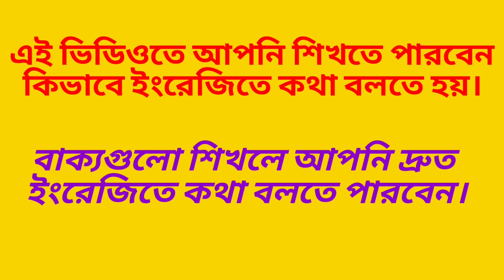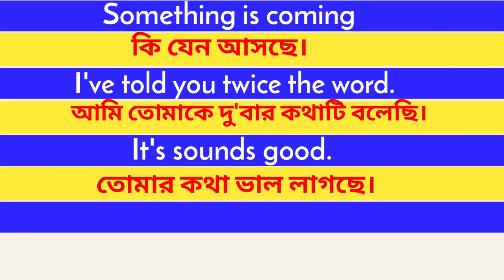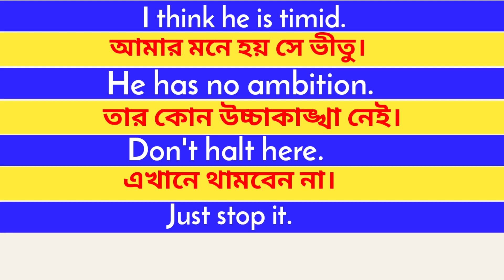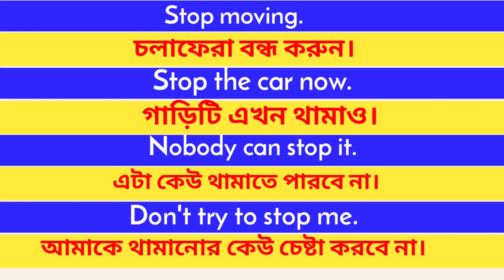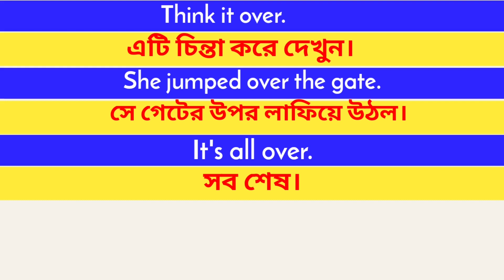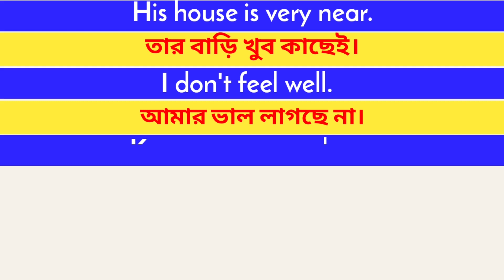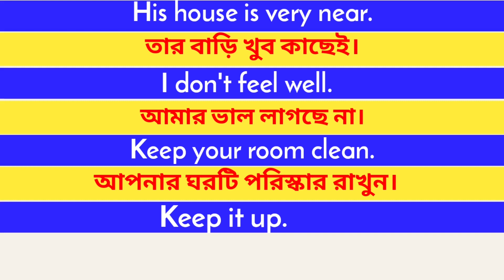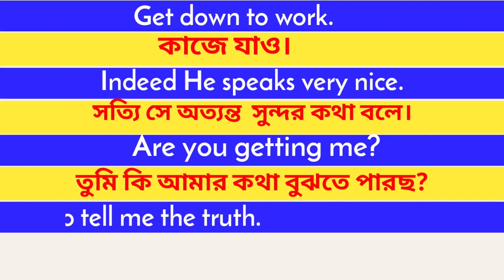এইভাবে ইংরেজি শিখলে জীবনে ভুল হবে না | Learn speaking English alone at Home.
In this video You've learnt how to speak in english. Speaking English very important for everybody. In this video You have understood different ways to speak english to bangla language. You have to be able to speak like native beacuse you want to communicate in English with native speakers or foreigners fluently. We know that language is a medium of communation. Every single day we speake and communicate with one anothers. Specially We have intentions you to practice daily spoken english. Learn Pronunciation and grammers everyday. Practice makes a man perfect. speakingenglish is not too hard. Just need your practice
যারা ইংরেজিতে দ্রুত কথা বলতে চাও,তোমাদের জন্য ভিডিওটি খুবই গুরুত্বপুর্ণ। কারন ভিডিওটে বিভিন্ন ধরনের ইংরেজি টু বাংলা বাক্য দেয়া আছে যেগুলো মনের মধ্যে ঢুকিয়ে নিতে পারলে ইংরেজিতে কথোপকথনের সময় ব্যবহার করতে পারবেন। মনে রাখতে যত বেশি শিখবেন জানবেন আপনার Fluently তত বেশি হবে। ইংরেজি এমন একটি বিষয় যা শিখলে আপনার উপকার হবে বেশি। বর্তমানে এমন কোন পরিবেশ,সময় দিন দেখাতে পারবেন না, যেখানে ইংরেজি চলে না।

There are given some important english learning videos link:
1. Advance English শিখুন খুব সহজে

5. কিভাবে বুঝবেন আপনার ইংরেজি ভুল